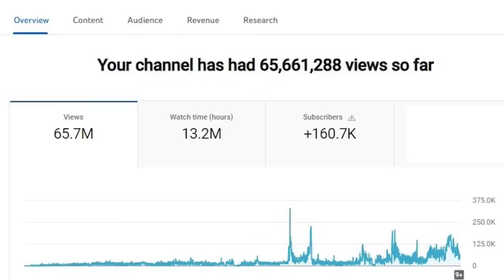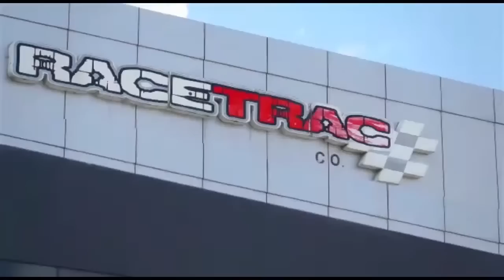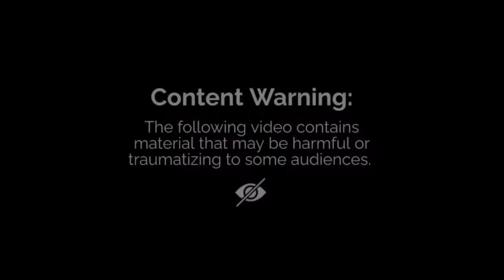THURSDAY 19TH OCTOBER 2023 - CRIME WATCH LIVE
Today's Highlights:

A love triangle ended in two persons being shot and wounded by a police officer in St Augustine on Wednesday 18th October 2023.
• One of the victims was only identified as a UWI PH Taxi driver named Wally, while the female victim remains unnamed.
• At around 9:40pm, both victims were in a grey Nissan B14 when the officer allegedly caught Wally and his girlfriend exiting a guesthouse near Orange Grove Road in St Augustine and an argument ensued between the trio.
• During the argument, the officer pulled out a firearm and shot the victims before running off and fleeing the scene.
• The victims then reported the incident to police and were taken to the Mt Hope Hospital where Wally was treated for wounds to his hands and the female victim was treated for injuries to her face.

The parents of a young male whose body washed ashore at Clifton Hill beach in Point Fortin around 6:00am on Sunday 15th October, 2023 are calling for an investigation as they believe foul play was involved.
• The deceased was identified as 19-year-old Ancil Smart of Diamond Village in San Fernando.
• Around 4:00am, Smart reportedly went swimming, however, he disappeared underwater.
• About two hours later, Smart’s body washed ashore and beachgoers contacted the police.
• There were no marks of violence, and the police believe he may have drowned, but a post-mortem has been ordered to determine the cause of death.

A Sangre Grande woman who was reported missing is suspected to be the victim found murdered at Temple Village, Blanchisseuse Road in Arima on Monday 2nd October 2023.
• The victim is believed to be 23-year-old Alisha Rihanna Phillip, of Sangre Grande who was reported missing on Thursday 28th September 2023.
• Phillip was reportedly identified by a chain found near the decomposing body.
• DNA samples are expected to be taken from her relatives and tested at the DNA laboratory at the forensic sciences center to confirm the identity of the deceased.
On Monday 02nd October, 2023: around 12:50pm, a farmer was on his way to the Mahase Farm on the Blanchisseuse Old Road, when he got a foul stench.
• The man, made checks when he stumbled upon two feet protruding out of some bushes.
• He contacted the police and officers of the Arima CID and investigators from the homicide bureau of Investigations Region ii visited the scene and discovered the woman’s nude body.
• Investigations are continuing.

LICENSE CERTIFICATE: Envato Elements Item